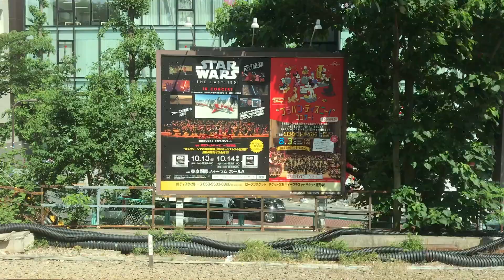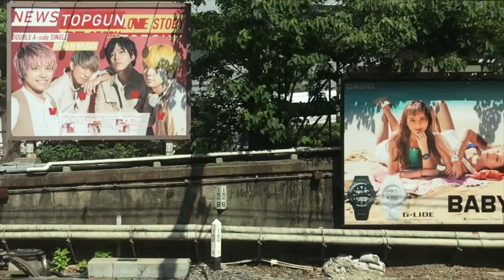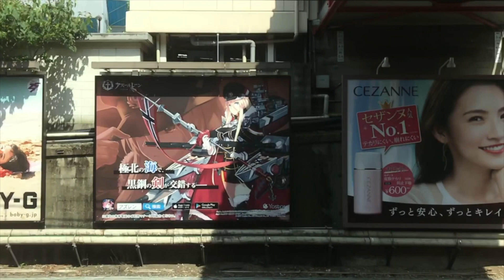2019 Week23 原宿ホームslow（6月4日）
2019 Week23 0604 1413 IMG 0523原宿ホームslow edit